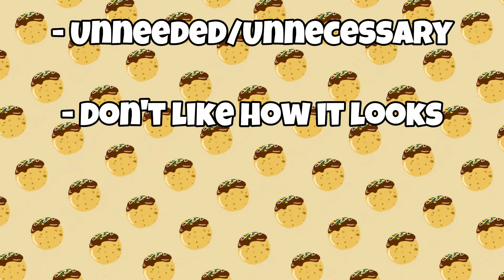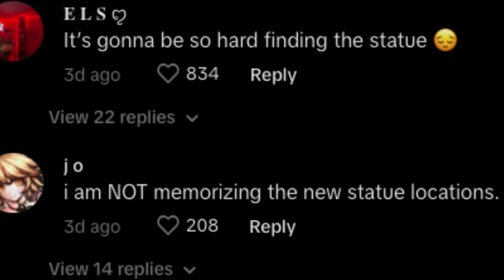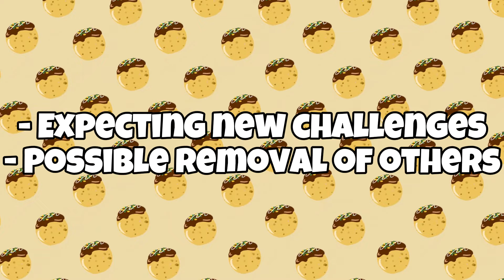ROBLOX TOTAL DRAMA RECEIVING A HUGE UPDATE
MOJO IS PLANNING WHAT WITH TRD??? CHECK OUT THE TIKTOK FOR YOURSELF